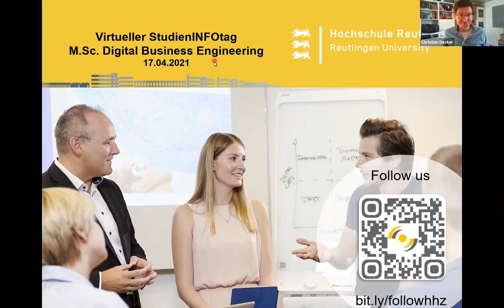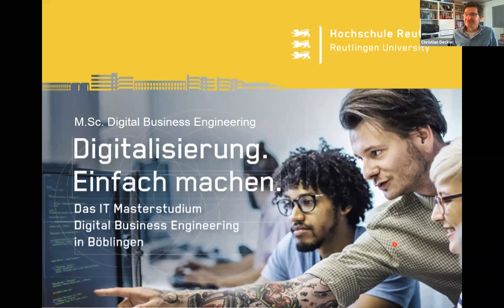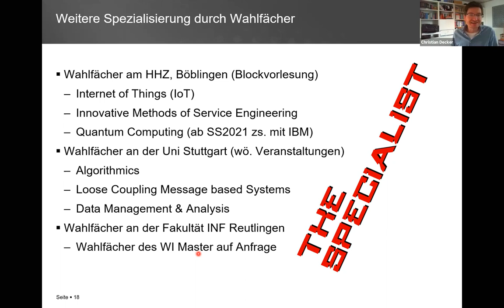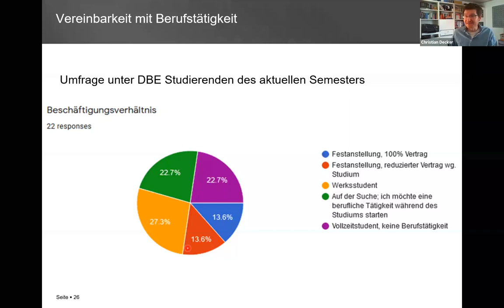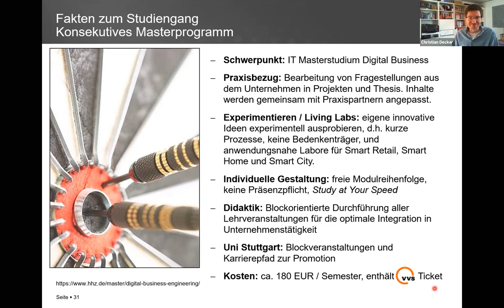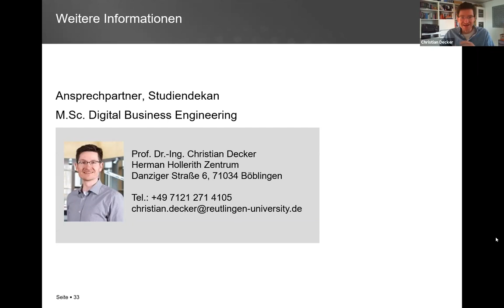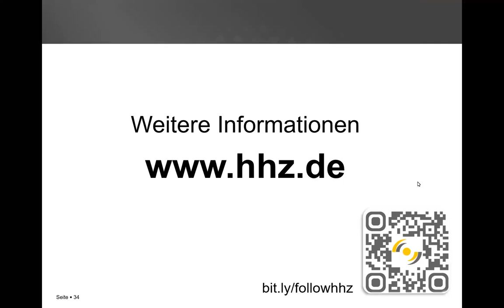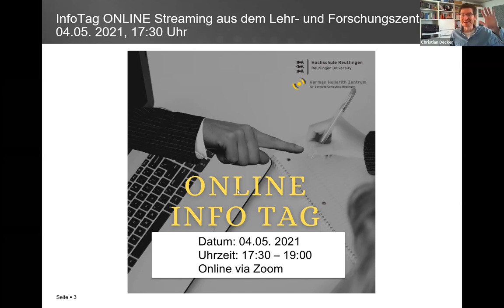Hochschule Reutlingen Infotag 17.04.2021 Masterstudium Digital Business Engineering HHZ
Vorstellung des Studienganges M.Sc. Digital Business Engineering (DBE) am 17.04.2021

Inhalt:
00:00 Begrüßung
00:42 Key Facts
05:30 Das HHZ
11:00 Studiengang DBE
27:40 Durchführung des Studiums
36:00 DBE in a nutshell
37:05 Unsere Studis
47:00 Q&A